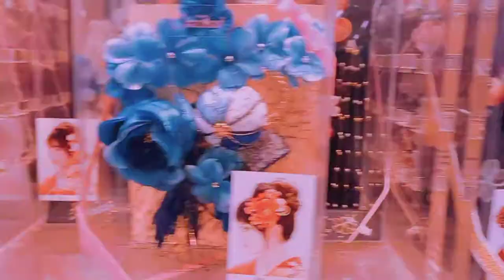A kimono store in Japan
Credits:
Song: The Little Match Girl (ft. Enlia)